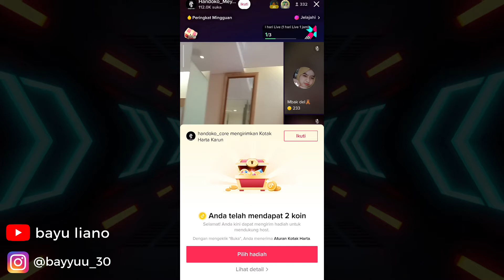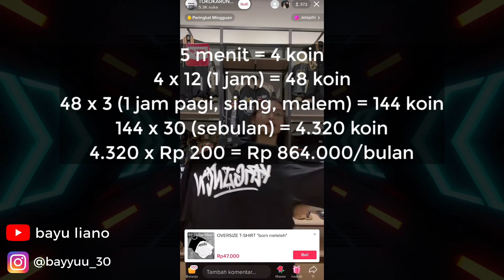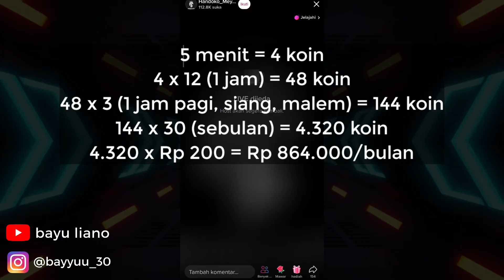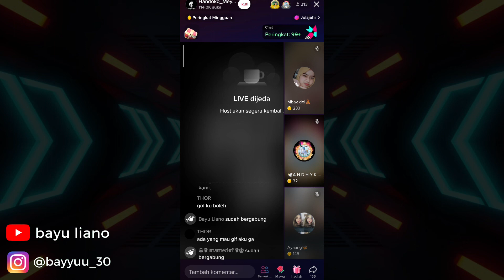Berapa Nilai Penukaran Koin Tiktok ? Cara Tukar Koin Tiktok Menjadi Rupiah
1 Gift mawar tiktok nilai nya berapa rupiah ya? tonton video ini biar tau